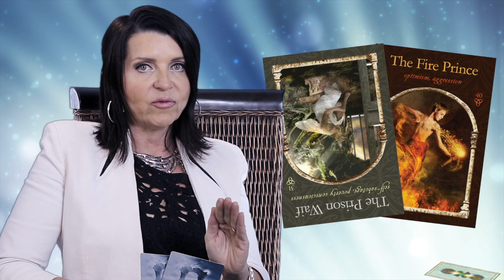Universal Energies for the New Year 2015 with Colette Baron-Reid and Robert Ohotto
A brilliant insight into the universal archetypal energies currently affecting us all with Jupiter in Leo. Talk about timing. Robert nails why the Korean and French conflicts that are trying to censor creativity and freedom of speech. How are these energies affecting you?